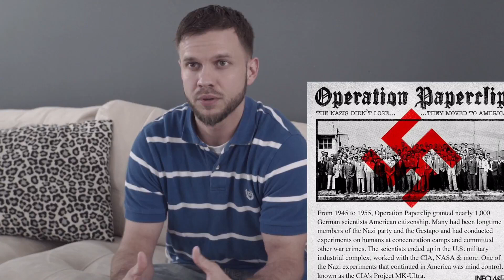Flat Earth Explained by [The FIRMAMENT Files]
A great short introduction to Flat Earth!